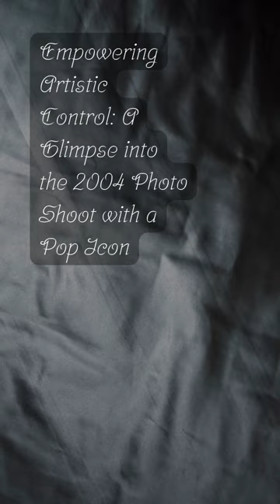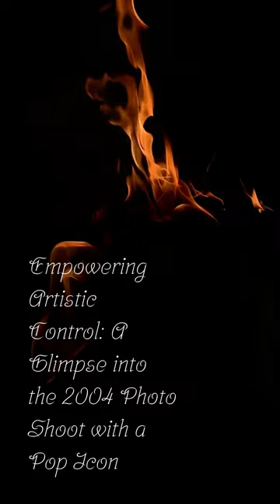Empowering Artistic Control: A Glimpse into the 2004 Photo Shoot with a Pop Icon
2004 photo shoot, conservatorship, creative control, autonomy
Britney Spears, 2004 photo shoot, Markus Klinko, Onyx Hotel tour, creative control, empowerment, conservatorship, autonomy, celebrity photographer, Jamie Spears, Kurt & Bart.
This is a fictitious article.